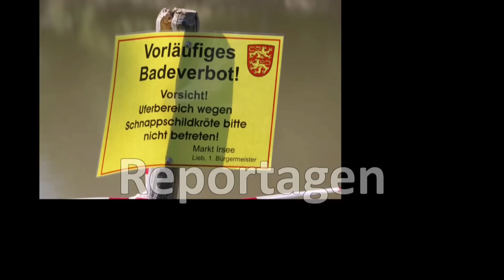Ichenhausen: 80.000 Euro Schaden nach Brand in Innenstadt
Ein Großbrand im Herzen von Ichenhausen hielt am frühen Abend die Einsatzkräfte von Feuerwehr und Rettungsdienst auf Trapp.